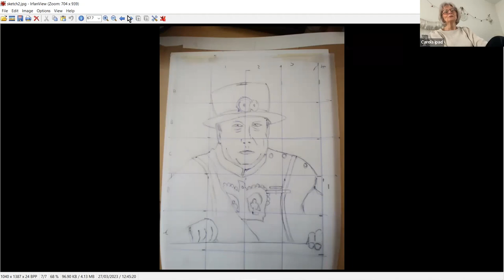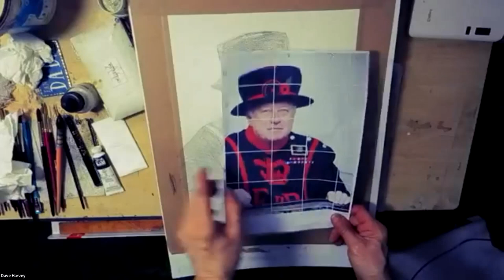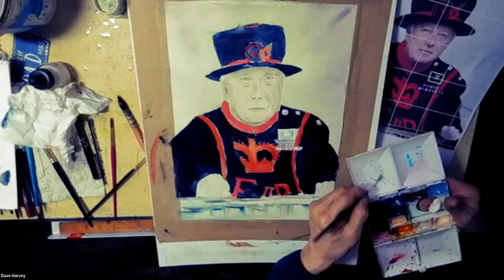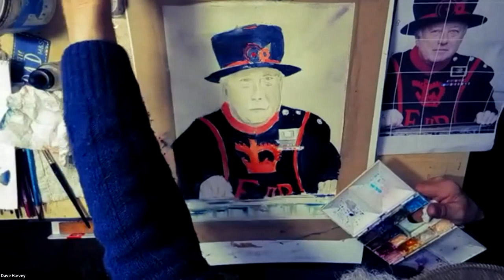Yeoman Warder Watercolour Study Guide & Demo from the online Tuesday Art Club with David Harvey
Yeoman Warder Watercolour Study Guide & Demo from the online Tuesday Art Club with David Harvey  - really is wort's and all - hopefully an inspirational hour or so,  a nice confidence booster full of Watercolor tips, advice and information, to point you in the right direction to have a go youself.
Today's subject: Weymouth Harbour.
A bit rusty after having last weeks live meet up for coffee n cake, not too bad though - atried with a lot more  pencil work prior to painting - also introducing Acrylic White Ink for final highlight flourishes
(Reference many thanks for ​the reference credit and thanks for the for ​Image from richard-long from Paint ny Photo.
Tutorial Date Tues. 28th March 2023

Music outro On Mother Kelly's Doorstop - rip Paul O'Grady

reflective notes:
A little post class work to do - tidying upi - tightening up really - Not bad for just over an hour.

I/we started during 2019, Covid crises cancelled the Physical weekly meets - nearly 3 years on everyone prefers the zoom format - puts pressure on me preparing ref. images/subject matter/ticketing/website/attendees gallery etc. - post meeting creating video's uploading to youtube etc. but attendees quality of work is amazing - I'm often saying "I make the mistakes "live" so they don't need too", as I deliberately work from scratch as attendees will, no real prior preparation, a bit like the feel you get when performing a music on stage live - you know you have the base structure sorted but, something always happens during perfoming the song that you have to deal with but is additive and positive part of "you" and your Style. Well mine for sure ❤

I've added many of the images wfrom the Tuesday Art Club into my online shop (I'll gradually add more regulary) - here

Timestamp:
0:00 Intro and Chat
1:42:25 fogey & funkle singsong